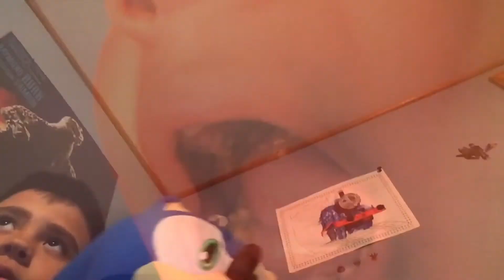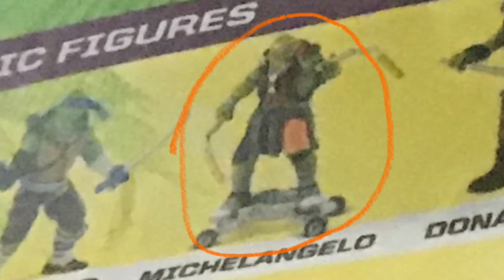my life 2020